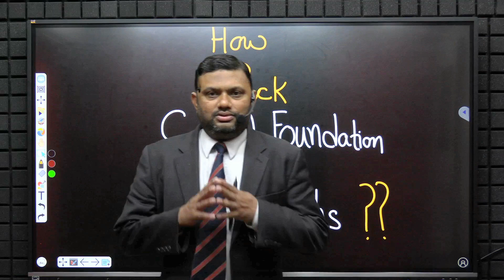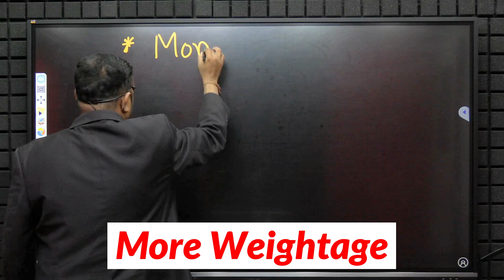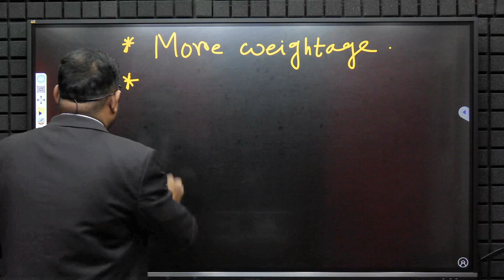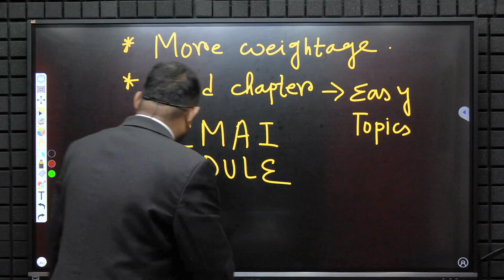How to Crack CMA Foundation June 2024 in 2 Months | Last 2 Months Strategy CMA Foundation June 2024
In this video, we will discuss How to Crack CMA Foundation June 2024 in 2 Months and Last 2 Months Strategy For CMA Foundation June 2024 and 100 % Guaranteed Pass in CMA Foundation June 2024 Exams, Which has been discussed by Mukesh Sir Under the Guidance of Chandan Poddar Sir For CMA Foundation Grooming Education.

🔥Welcome to CMA Foundation Grooming Education, your ultimate guide to success in the CMA Foundation June 2024 exams!

In today's video, Mukesh Sir shares his expert advice on how to crack the CMA Foundation exams in just 2 months under the guidance of our esteemed mentor, Chandan Poddar Sir. With their combined expertise, you can ensure a 100% guaranteed pass in your CMA Foundation June 2024 exams.🔥

Topics Covered;-
 Understanding the CMA Foundation Syllabus
 Creating a Study Plan,
 Prioritizing Subjects and Topics,
 Effective Time Management,
 Focusing on Conceptual Clarity,
 Importance of Practicing Mock Tests and Past Papers,
 Revision and Retention Techniques,
 Exam Day Tips,
CMA exam tips,
CMA exam,
How to crack CMA exams,
5 tips to crack CMA exams,
How to clear cma,
How to pass cma,
CMA exam tricks,
CMA exam procedures,
CMA India clear,
How to study CMA exam,
How to study for CMA exams,
CMA exam strategy,
How to study effectively,
How to clear cma exams

📚In this video, we will cover:

A comprehensive breakdown of the CMA Foundation Syllabus
How to create a study plan tailored to your needs
Prioritizing subjects and topics for maximum results
Effective time management techniques to help you stay on track
The importance of conceptual clarity and how to achieve it
The role of mock tests and past papers in exam preparation
Revision and retention techniques to ensure long-lasting learning
Crucial exam day tips to help you stay calm and confident

🙌Join the CMA Foundation Grooming Education community today and get access to exclusive content, study materials, and personalized guidance from Mukesh Sir and Chandan Poddar Sir.